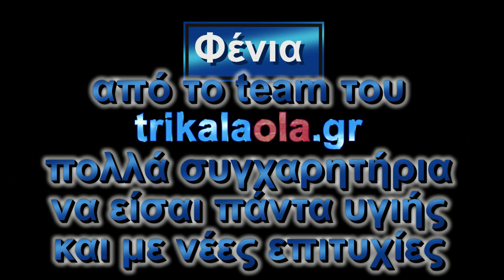Τζέλη Φένια Ολυμπιονίκης Τάε κβο ντο υποδοχή δημαρχείο Τρικάλων μέρος 3ο Δευτέρα 22 10 2018